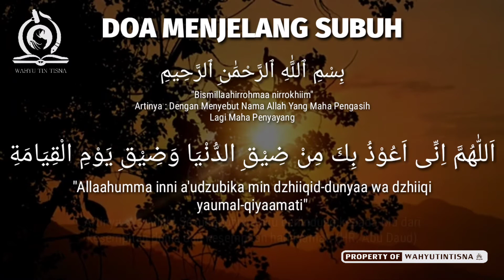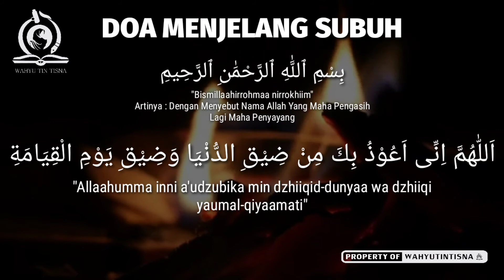Doa Menjelang Subuh (Lengkap arab, latin, dan artinya)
Wahyu Tin Tisna Channel menyajikan informasi sosial kemasyarakatan dan kebangsaan serta layanan keagamaan dengan mengedepankan sikap moderat. Video disini hanyalah sebagai referensi berbagai riset dan pengumpulan data berupa foto dan video dari berbagai sumber yang dikemas dalam bentuk entertainment.